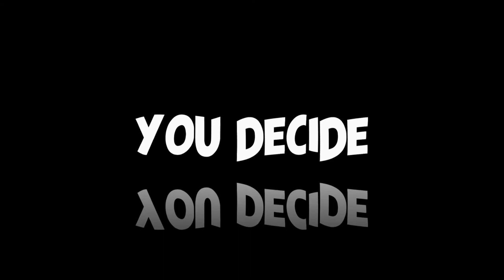Classic UFO: UFOs visit an NFL game in 1979 Cowboys vs Steelers - [08/12/2021]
[ LEGAL STUFF ]

3AM LOWDOWN DOES NOT CLAIM ANY RIGHTS OVER ANY OF THE GRAPHICS, IMAGES, VIDEOS, SONGS USED IN THIS VIDEO.

3AM Lowdown disclaims any and all liability to any party for any direct, indirect, implied, punitive, special, incidental or other consequential damages arising directly or indirectly from any use of the Video Content, which is provided as is, and without warranties.